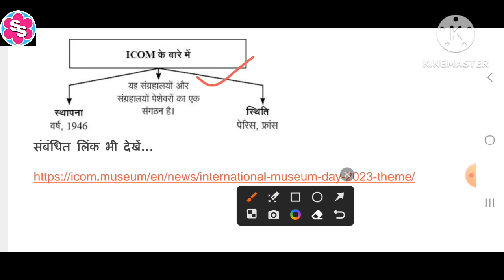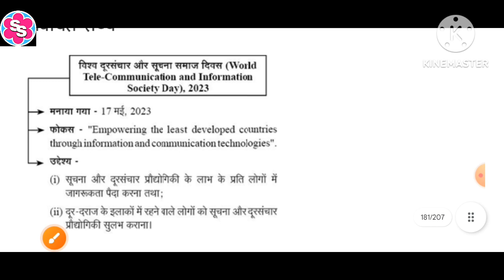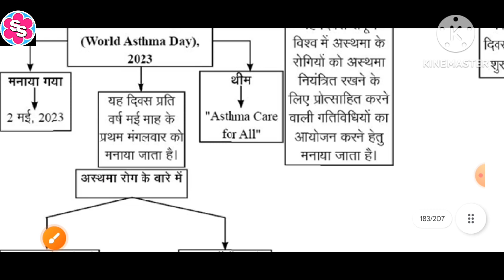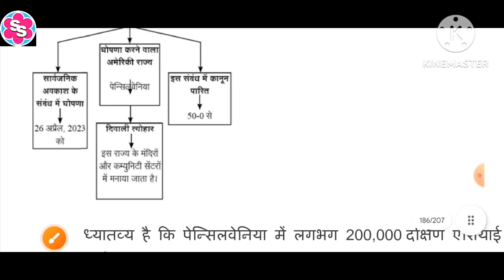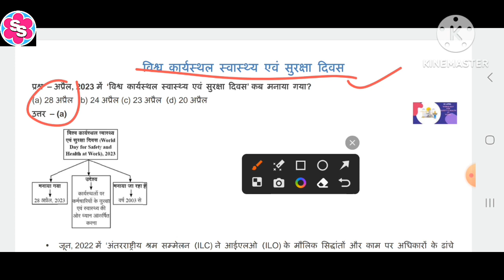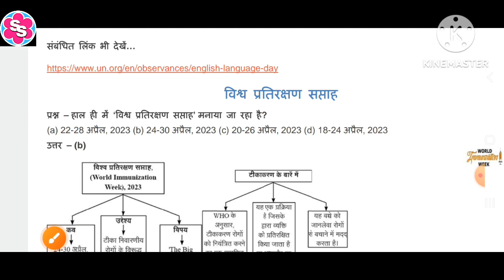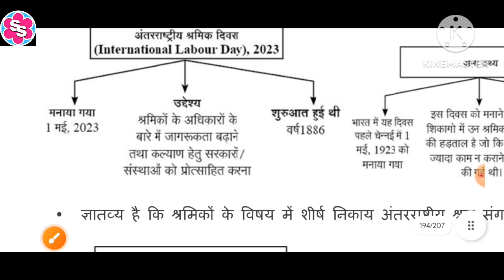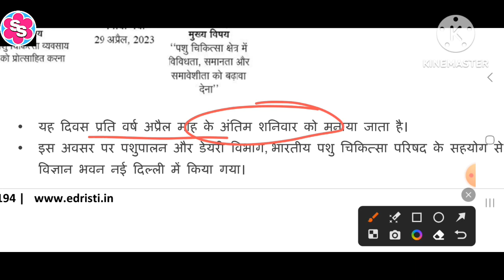Monthly current affairs 2023। Important days। महत्त्वपूर्ण दिवस। E-navatra book। Important GS।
Monthly current affairs 2023। Important days। महत्त्वपूर्ण दिवस। E-navatra book। Important GS। Current affairs 2023। Important GK।